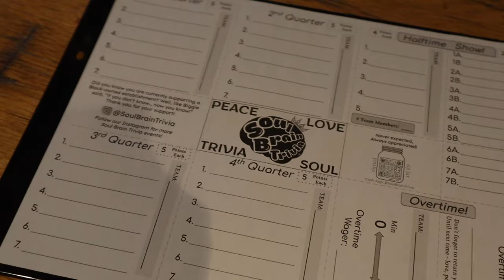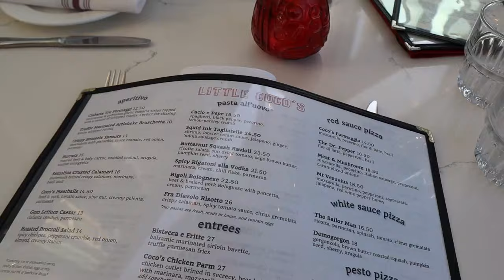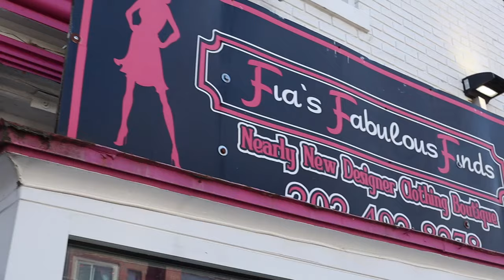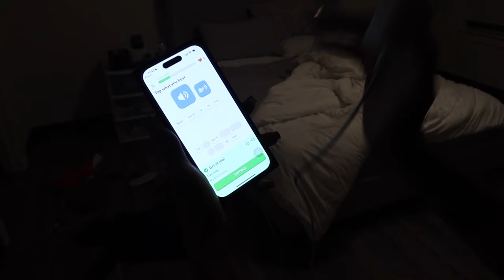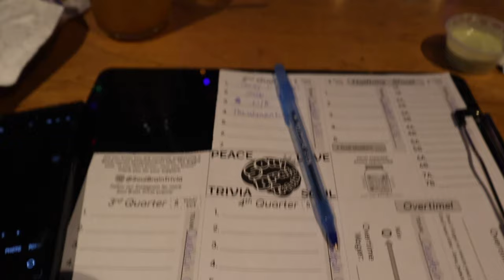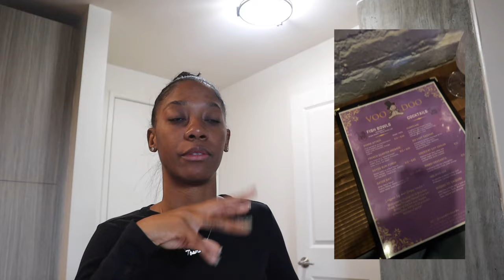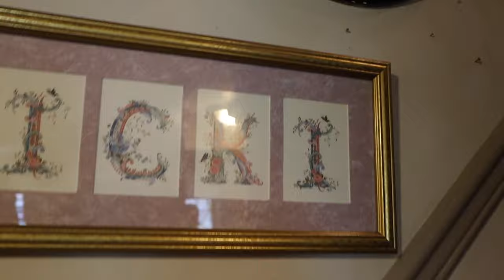WEEKLY VLOG | Trivia Night in DC, Ikea Trip, Nail Dates, Cleaning Reset, Grocery Haul & MORE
Welcome to another DC Diaries weekly Vlog. A fun one for sure with more adventures of making new friends through nail dates and DC's Black Trivia Night. Did a little mini spring cleaning reset but want to do a bigger more formal one soon. Hope you enjoy!

Mentioned/Featured in this Vlog:
Restaurant: Little Coco’s
Networking Group IG | shemvevents
Trivia Group IG | soulbraintrivia
Aztec Healing Clay Mask

Age: 25
Camera: Canon M50, My iPhone
Edit: Final Cut Pro X

0:00-0:28 Intro
0:29-3:52 Lunch with an Old Friend
3:53-4:16 Saturday Night Out
4:17-6:08 DC Thrift Crawl
6:09-9:38 Going “Viral” on TikTok
9:39-12:16 Light Spring Cleaning Reset
12:17-14:01 Film Developing + PR Unboxing
14:02-15:23 Black Trivia Night DC
15:24-18:38 Nail Date
18:39-24:13 Friday Reset + Grocery Haul
24:14-28:08 I got Scammed
28:09-29:10 Estate Sale and Ikea Trip
29:11-30:31 Outro